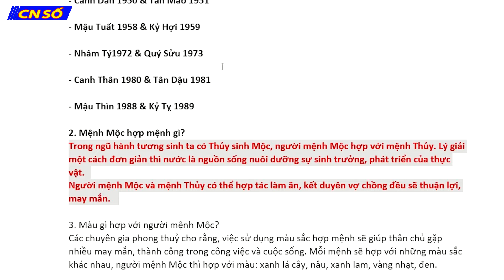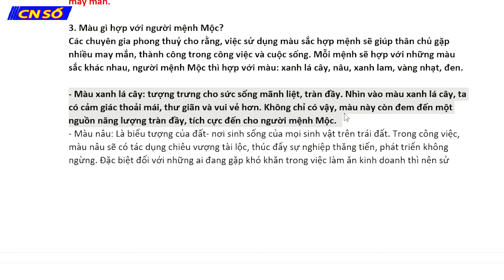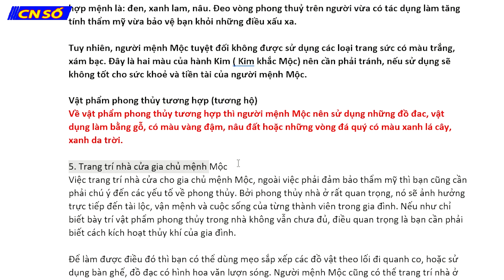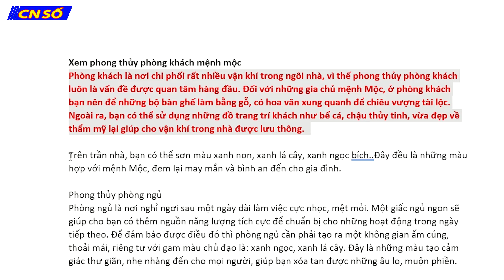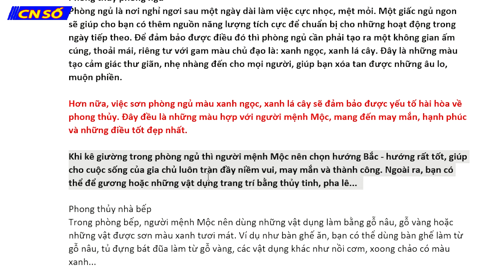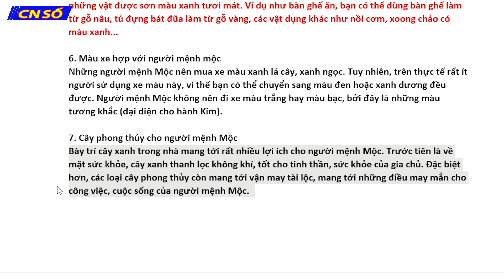Tổng hợp từ ‘A Z’ kiến thức phong thủy dành cho người mệnh Mộc